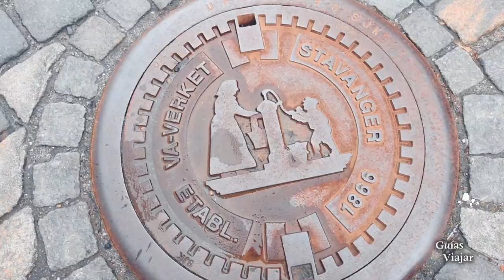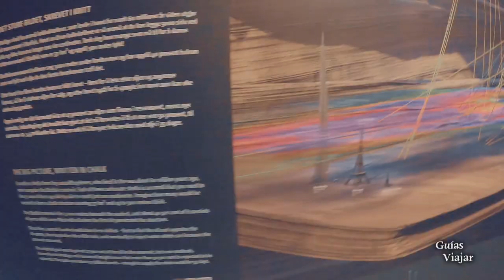STAVANGER 🇳🇴 | La entrada a los Fiordos Noruegos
STAVANGER 🇳🇴 con sus CASAS BLANCAS de MADERA, es una de las 3 ciudades más IMPORTANTES de los fiordos noruegos.

📍 Viajamos a NORUEGA 🇳🇴  para ver QUÉ COSAS HACER y descubrir sus lugares más BONITOS, como el barrio de casas blancas de madera de pescadores o hacer su ruta de street art.
Y aunque no visitamos el Preikestolen o Púlpito (en Castellano) si que conoceremos su catedral y un museo de los pocos que hay en el mundo, el museo del Petroleo.

🚨¿QUÉ USAMOS PARA NUESTROS VIDEOS?🚨